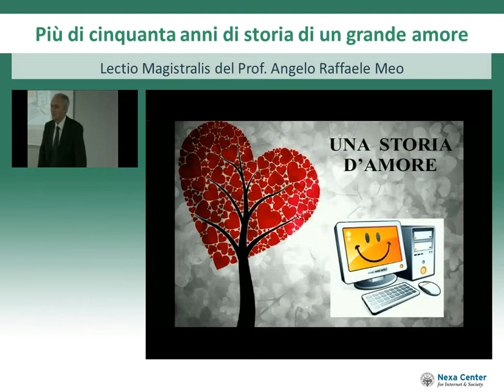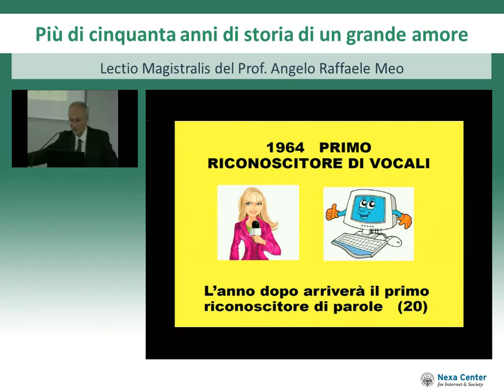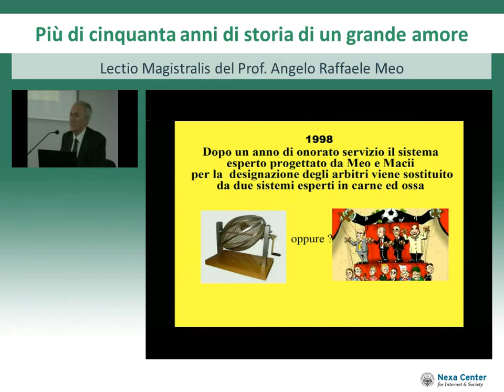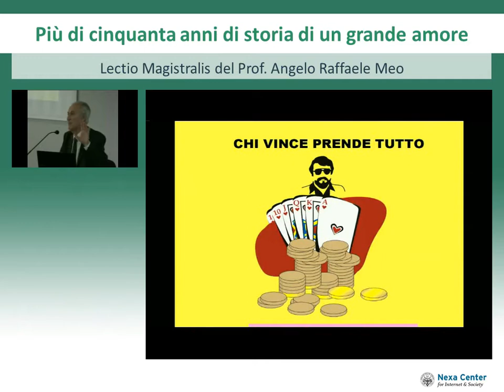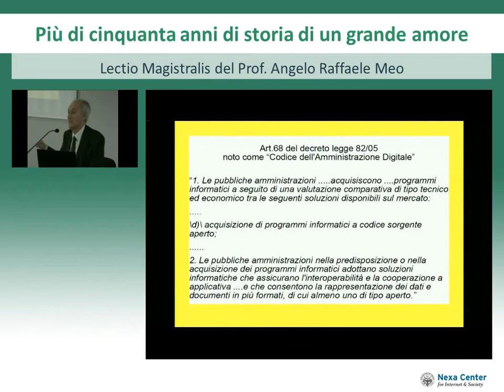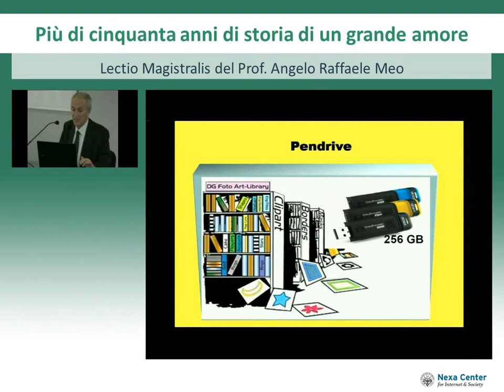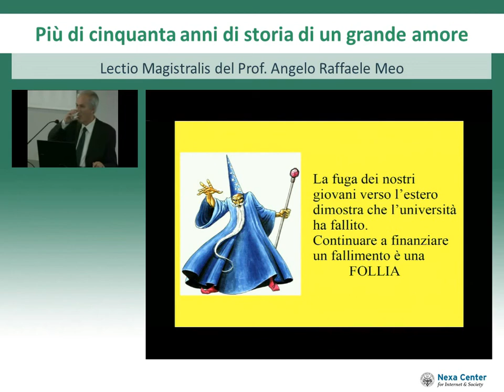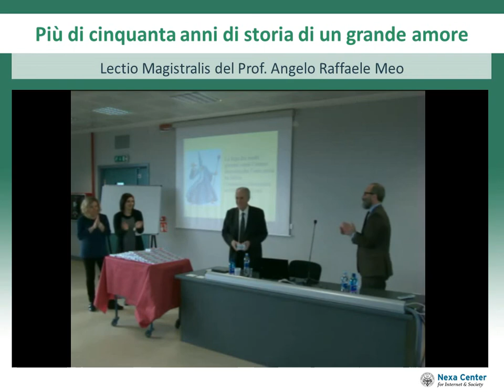“Più di cinquanta anni di storia di un grande amore”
Lectio Magistralis del Prof. Angelo Raffaele Meo.

“La storia personale di un grande amore - l'informatica - sarà raccontata insieme a una storia nazionale, ben più importante, ma molto triste per ignoranza, illusioni e tradimenti”.

Lunedì 26 gennaio 2015 Angelo Raffaele Meo, decano degli informatici italiani, professore emerito del Politecnico di Torino, ha dialogato con i presenti sul futuro dell'informatica.